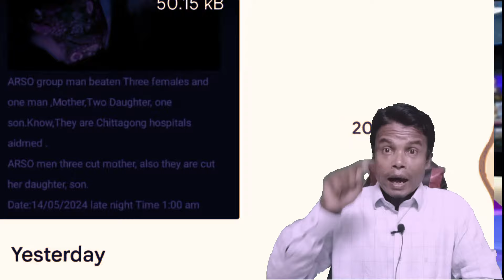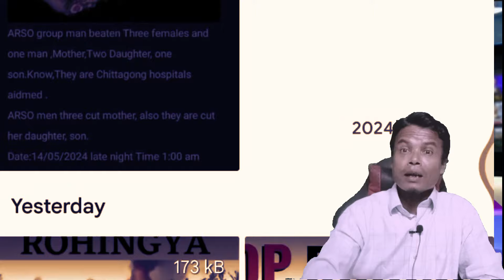AA Terrorist Mog Bagi Atteck Rohingya Village | Attack Rohingya people 19 May 2024 ARSA good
Alhamdulillah
In Bhuthidaung and  Mondaw township  Arakan state of Myanmar Engulfed in Flames Amid Ongoing Rohingya Genocide Crisis Rohingya News Arakan TV Today News

The heart of Bhuthidaung Township Arakan state of Myanmar,is engulfed in flames as the Rohingya community in Arakan state faces a relentless onslaught, marking the onset of a tragic second wave of genocide. Urgent attention and prompt action from the international community, including the ICC, ICJ, OIC, UN, UNSC, UNHCR, UNDP, and the US, are imperative to address this escalating crisis.

The world must not remain silent as the Rohingya people endure harrowing experiences in Arakan state, Myanmar. Their lives hang in the balance, and the protection, safety, well-being, and security of the Rohingya population cannot be overlooked any longer.

As Bhuthidaung and Mondaw township burnt down by the terrorist AA Mog Bagi Myanmar Military it serves as a stark reminder of the urgent need for intervention to prevent further loss of life and suffering. The international community must unite to provide immediate aid and support to those affected by this humanitarian catastrophe. The world silence is no longer acceptable in the face of such grave atrocities.